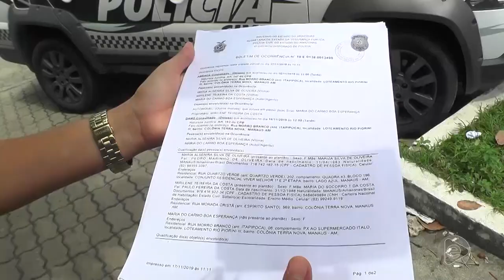Na Mira – (20.11.2019) 02º Bloco